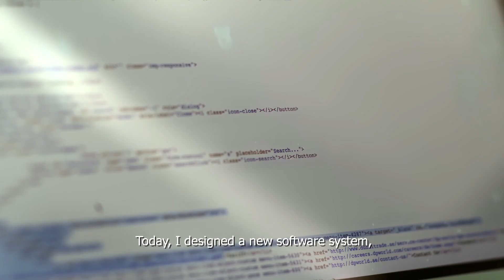International Women's Day: Breaking down barriers at DP World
One of the fundamentals of our business is to keep trade moving and grow prosperity. We need to break down barriers and ensure that the obstacles facing our employees are overcome too. On International Women’s Day 2020, we’re unequivocal in saying that everyone should have the freedom to think big and build their own future. And it doesn’t get much bigger than keeping an entire global economy moving.